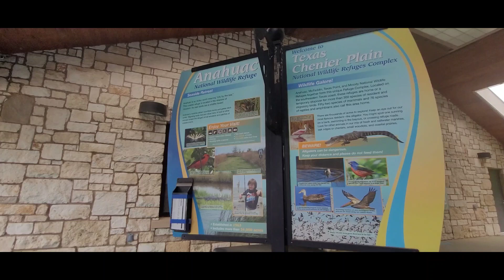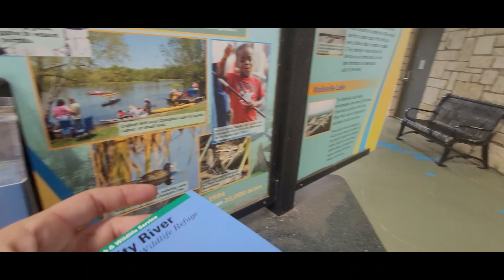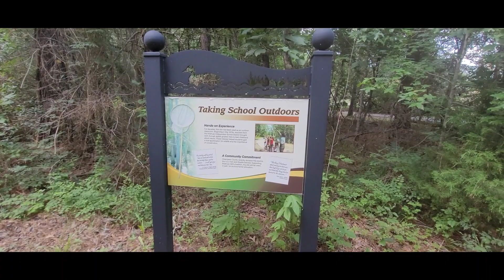Anahuac Wildlife Adventure